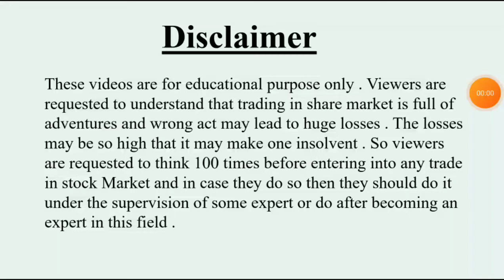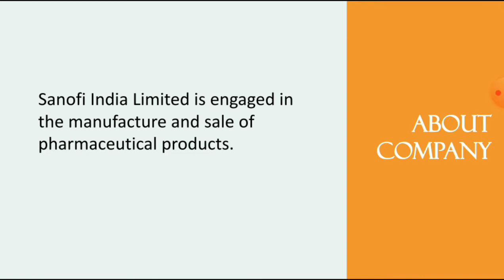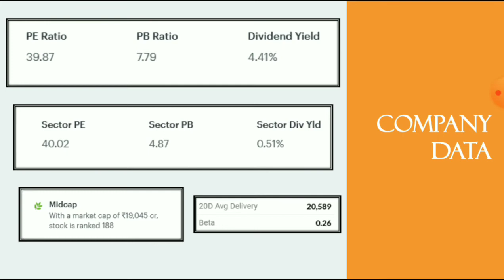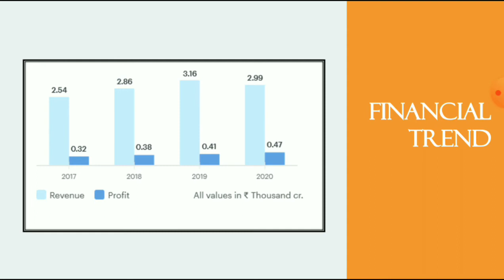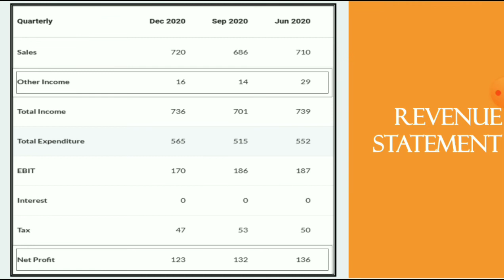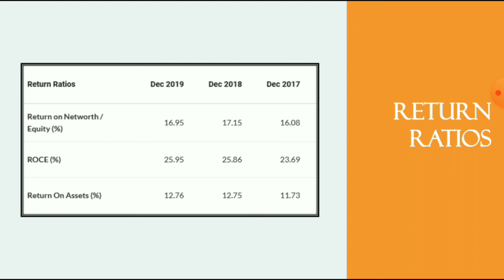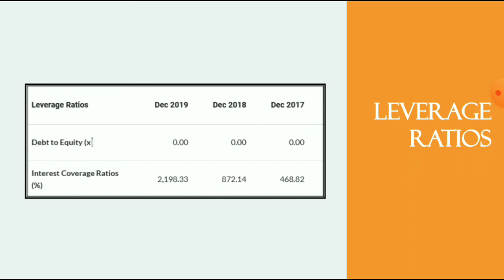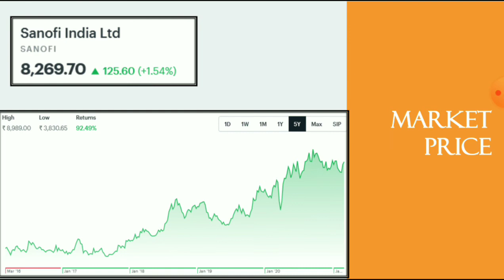Sanofi India Share Analysis | Sanofi India Latest News | Pharma | Dailystock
Source: Tickertape.com
Moneycontrol.com